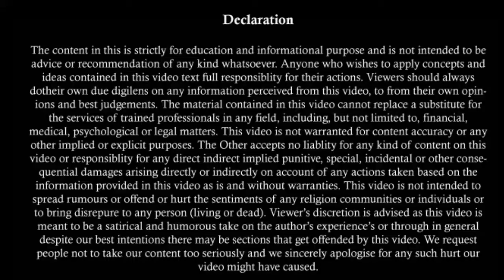फंसा हुआ पैसा ऐसे निकाले | Recovery Suit For Money in Hindi | Summary Procedure Order 37 CPC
About this video:
This video tells about how to get back your money from any person. If You have lent money to the person and he/she is now refusing to give the money back then what should you do to get your money back, all its procedure, limitations have been explained in this video. What claims should you do in this situation etc, everything is explained in detail.

जमीन या अन्य Property लेने से पहले जरुर जान ले | Tips For Purchasing Land Or Home In Hindi

किरायेदार कब आपकी सम्पत्ति का मालिक बन सकता है । किराये पर सम्पत्ति देने से पहले जान ले ये नियम